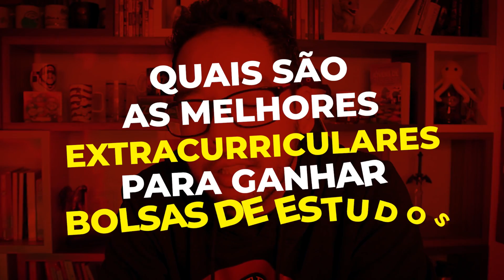AS MELHORES EXTRACURRICULARES PARA GANHAR BOLSAS DE ESTUDOS NO EXTERIOR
VAGAS ABERTAS para a Mentoria 60 com Matheus Tomoto!

MENTORIA M60: O método para pessoas comuns conquistarem bolsas de estudos, intercâmbios gratuitos e até salário no exterior!

Se você está no planejamento para estudar fora e super preocupado em ter um application forte, as extracurriculares podem te ajudar nisso. Muitos aplicantes não dão importância, mas essas atividades podem AUMENTAR SUAS CHANCES de ser aprovado e ganhar bolsas de estudos! Então se liga nessa lista das MELHORES EXTRACURRICULARES PARA GANHAR BOLSAS DE ESTUDOS NO EXTERIOR!

Fiz um GUIA COMPLETO tirando as maiores dúvidas que recebo de vocês sobre essa etapa do processo para estudar fora. Vou falar sobre como escolher a melhor extracurricular pra VOCÊ, como ter um currículo forte e como aproveitar das extracurriculares para estudar fora de graça! Para aprender isso e muito mais, dá o play e bora mandar ver no hacks do Sensei.

00:00 Melhores EXTRACURRICULARES para ganhar BOLSAS DE ESTUDOS
00:26 Aplicações internacionais x aplicações brasileiras
03:17 Tipos de bolsas de estudos
05:36 As melhores extracurriculares para application
09:55 Conhecimento, preparação e estratégia
12:17 Extracurriculares internacionais
13:40 Extracurriculares para fazer em casa
15:00 Os 4 pilares e IKIGAI

🐙 TODO domingo AULA GRATUITA AO VIVO às 21h aqui no YouTube! 🐙